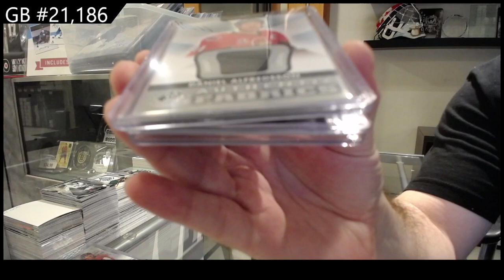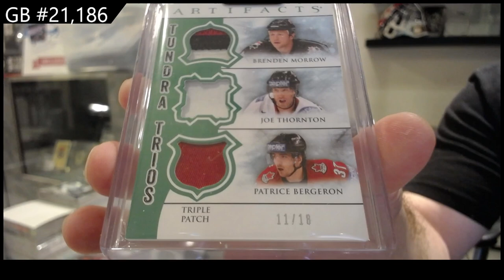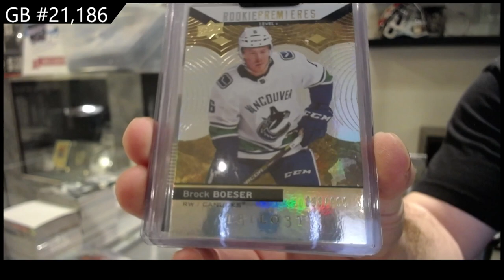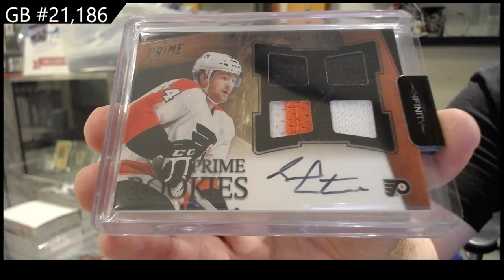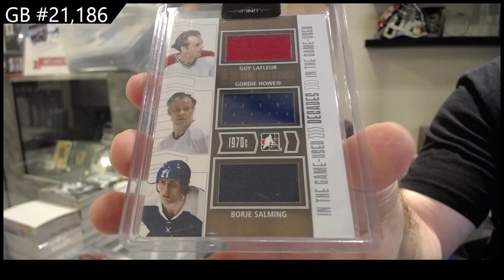CNC Infinity Plus Hockey 2 Box Break - CNC GB #21,186